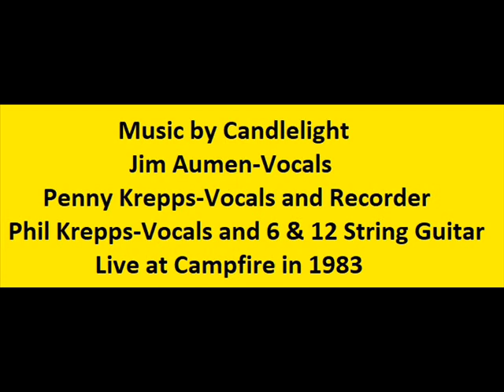25 Narration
Description